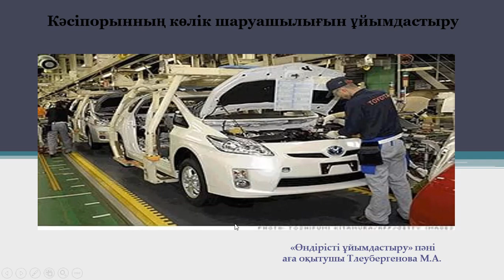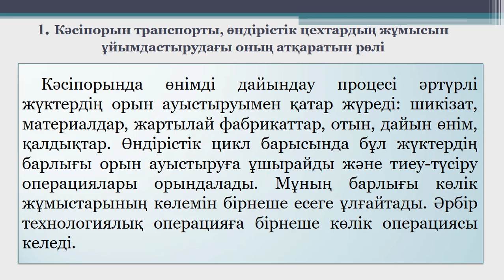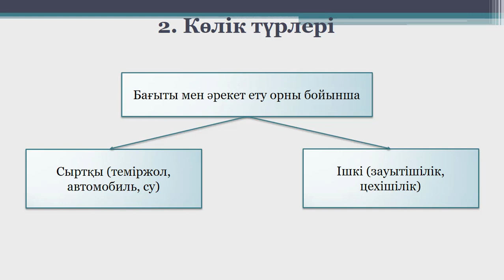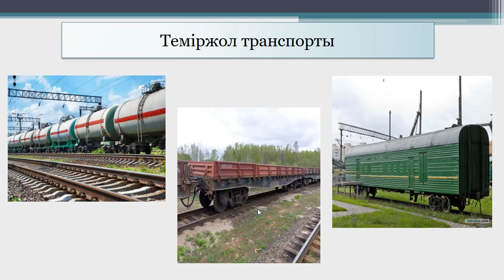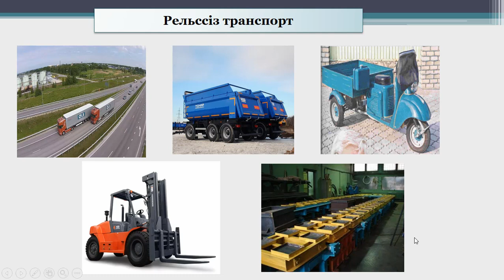Өндірісті ұйымдастыру. Тлеубергенова М.А.13 тақырып. 3ЭК